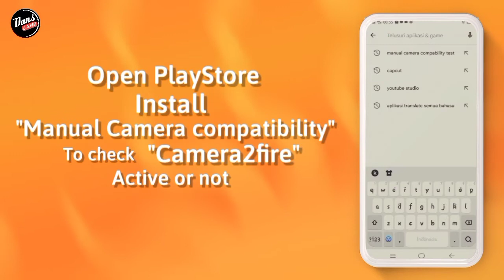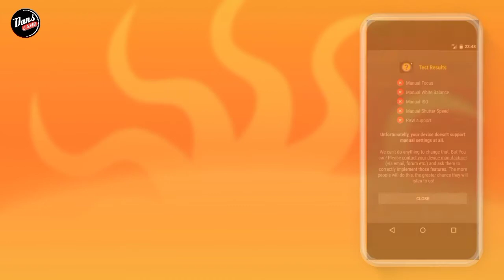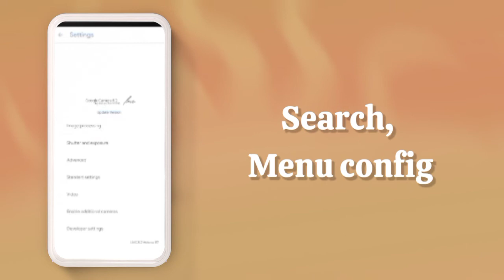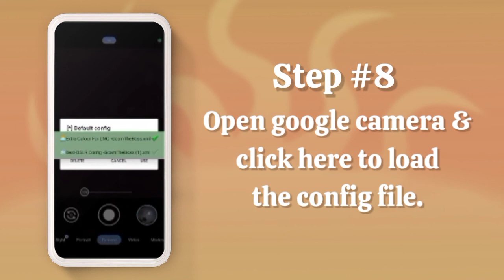TUTORIAL CARA INSTALL GCAM LMC REDMI NOTE 7 - GOOGLE CAMERA REDMI NOTE 7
TUTORIAL CARA DOWNLOAD GCAM LMC REDMI NOTE 7 - GOOGLE CAMERA REDMI NOTE 7

⛔ Perhatian..
Disini Saya Menggunakan Redminote7 , Kalian bisa download gcamnya usahakan Kasi tags di komentar ya sob..

☣️ CONFIG
DOWNLOAD CONFIGNYA DI SINI⬇️⬇️